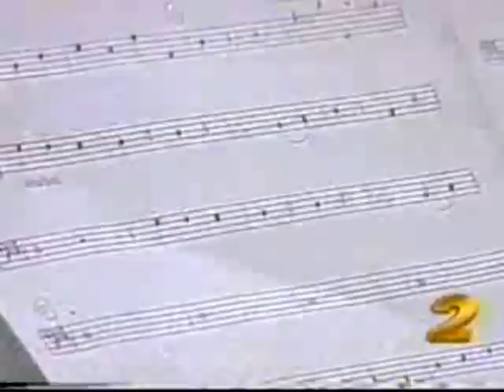Interpreter Sharon Agnew and future Gallaudet Student Keyonna Murrell's Story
An inspirational story of how one Deaf student excelled at all her endeavors in mainstream public schools ... her motto "never give up" ... The results:  Current Galluadent University Student in Washington DC.

Deaf Student: Keyonna Murrell
Interpreter: Sharon Agnew
Breaking News by NPR Host/News Reporter: LeShea Agnew
Subsequent Coverage by: WXXI News, Fox News, CBS news to name a few.